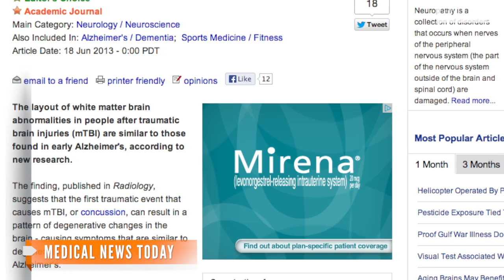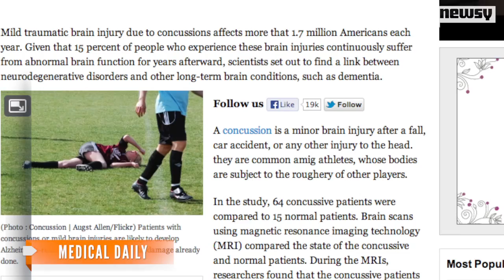Scientists See Similarities Between Alzheimer's, Concussions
The study looked at data imaging exams performed on 64 mild traumatic brain injury patients, mostly teenagers, using an advanced MRI technique.